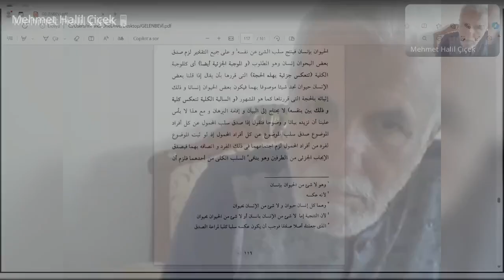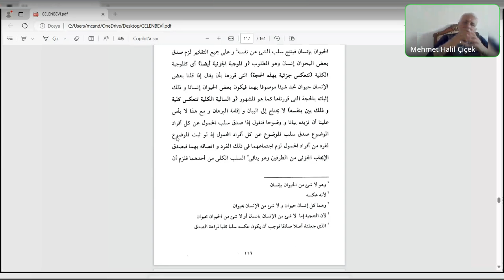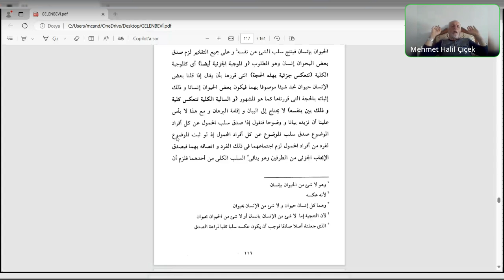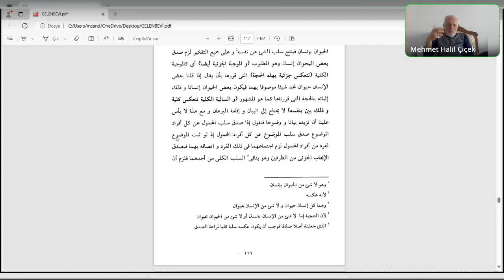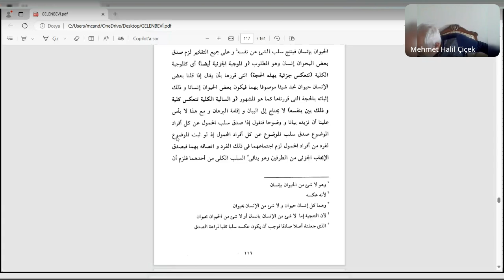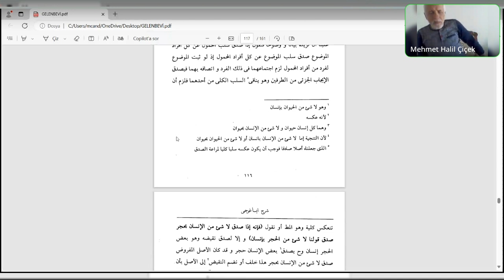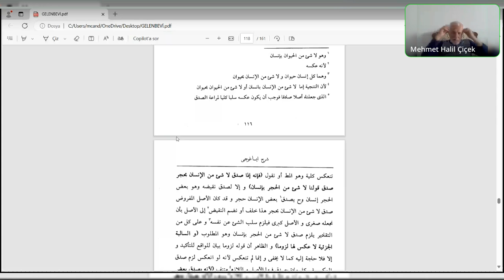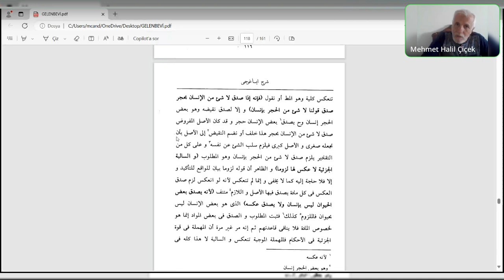Seyda Halil Çiçek / Şerh-i Îsâgûcî (Gelenbevî) / Ders: 63